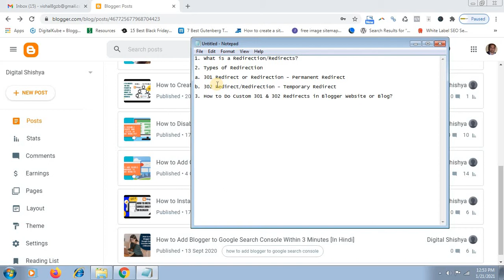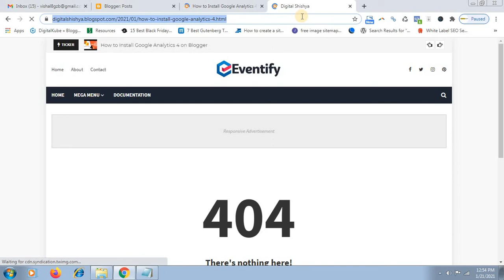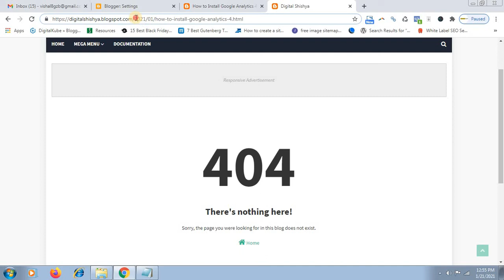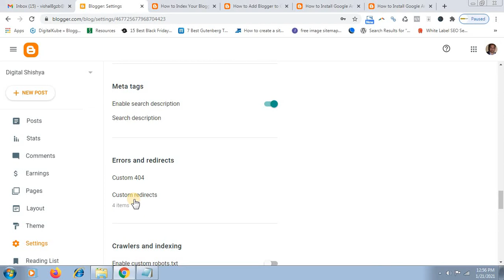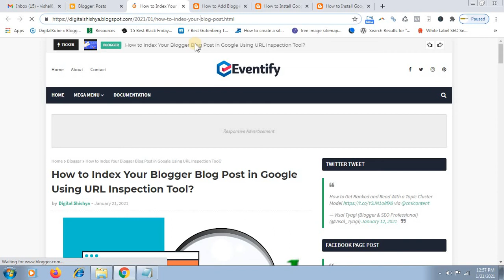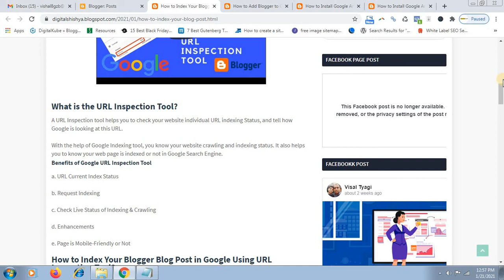What is Redirection/URL Redirects | How to Do Custom 301 & 302 Redirects in Blogger to Fix 404 Error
In this video, we are going to discuss What is Redirection or URL Redirects in Hindi and we will also tell you how to do custom 301 & 302 Redirects in Blogger to Resolve the 404 Page Not Found Error.

Here we will discuss

1. What is a Redirection or URL Redirects in Hindi

2. Types of Redirects

   a. 301 Redirect (Permanent Redirect or Moved Permanently)

   b. 302 Redirect (Temporary Redirect or Found or Moved Temporarily)

3. We have described what is 301 & 302 redirects in Hindi.

4. How to Implement 301 Redirects in Blogger to Resolve the Error 404 Page Not Found.

5. How to Implement 302 Redirects in Blogger/Blogspot to Resolve the 404 Page Error Temporarily.

6. How to Delete a 302 Redirect in Blogger  Website or Blog?

Keep supporting us by liking and sharing our Youtube video on your social media profiles.